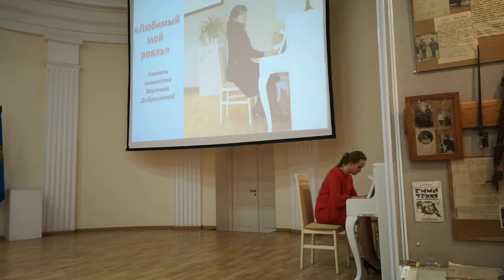Т. Дюбуа - Скерцетто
Александра Новикова, фортепиано
Механико-математический факультет МГУ